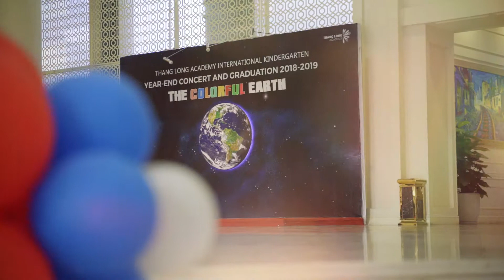Thăng Long Academy - Year-end concert 2019